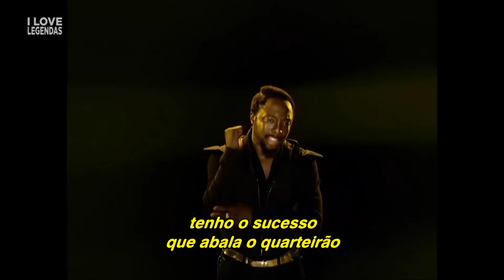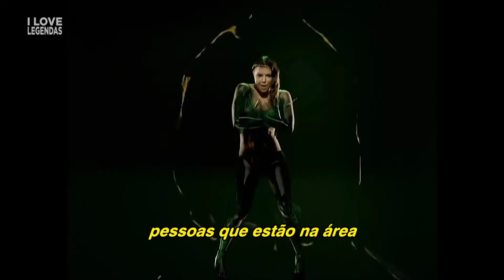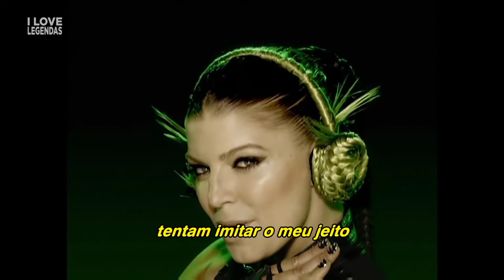The Black Eyed Peas - Boom Boom Pow (Tradução) (Clipe Legendado)